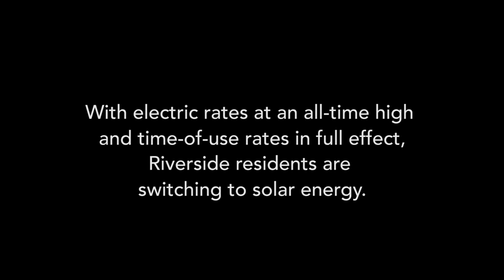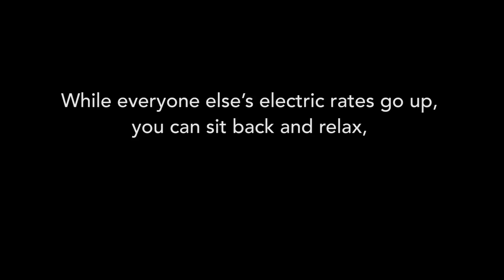Have You Seen Your Electric Bill Lately? | Why Riverside Residents are Switching to Solar Energy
We’re here to answer all of your solar questions!

Have you seen your electric bill lately? Riverside residents are fed up with rising electricity rates — and for good reason! With utility rates at an all-time high and time-of-use rates in full effect, Riverside residents are making the switch to solar energy.

Solar panels have made huge strides over the years regarding technology and cost. Here's why Riverside is following the trend and choosing solar panels:
• Incredible savings
• Affordable option
• Efficient & Durable
• Allow for control over your electrical rates
• Potential zero dollar bill
• Reduced carbon footprint
• Government incentives through the solar tax credit

Solar panel installations in Riverside are on the rise! Don’t get left out! Join in with your fellow Riverside residents and enjoy the savings. While everyone else’s electric rates go up, you can sit back and relax, knowing your electricity is stable and sustainable.

Our team at Semper Solaris is here to help. Let’s get started on your Riverside Solar Installation today!